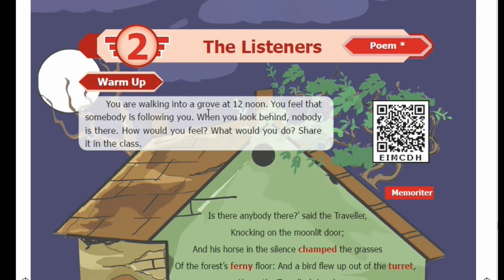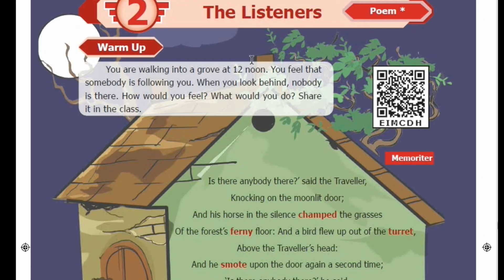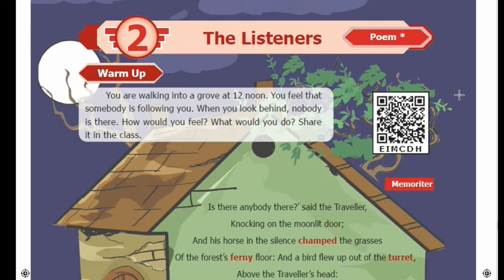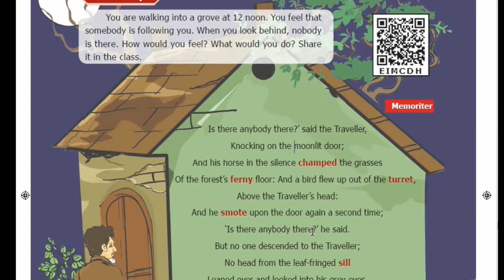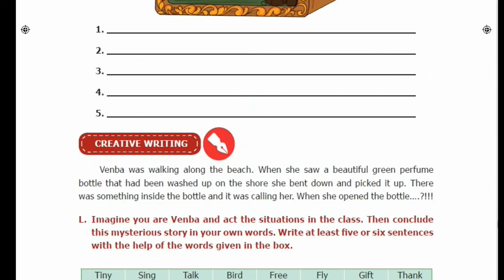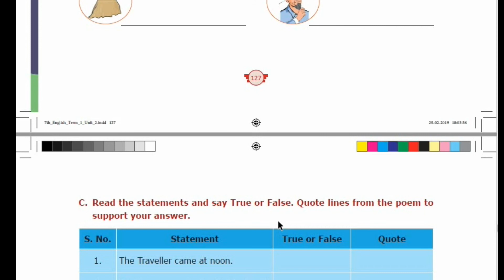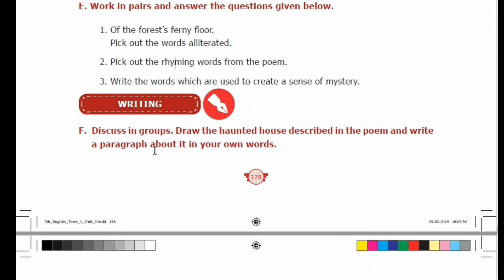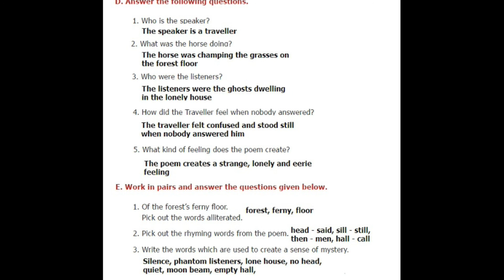7th Std English - Unit 2 - Poem - The Listeners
Explanation of unit 2 poem "The Listeners" and answers to book exercises